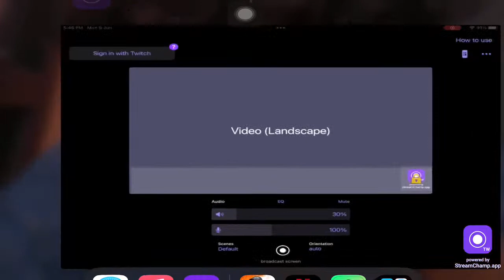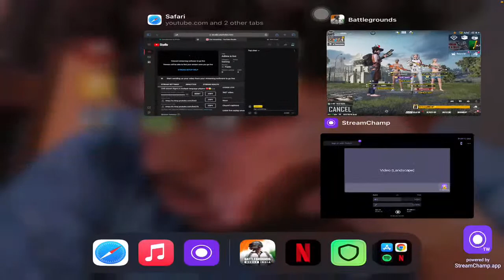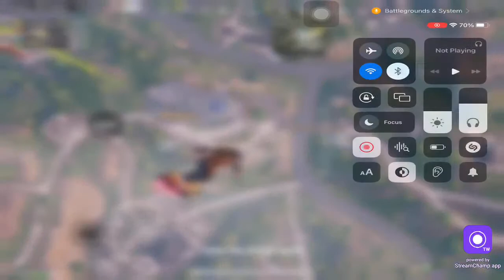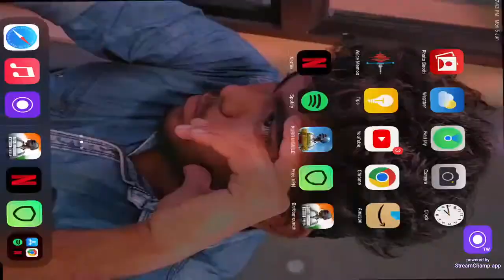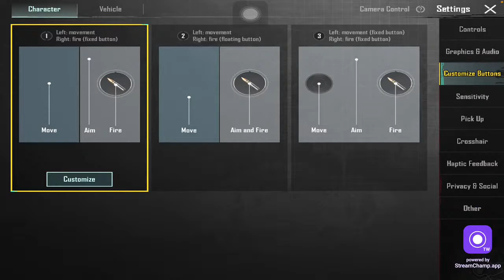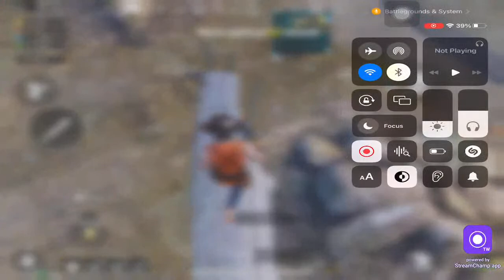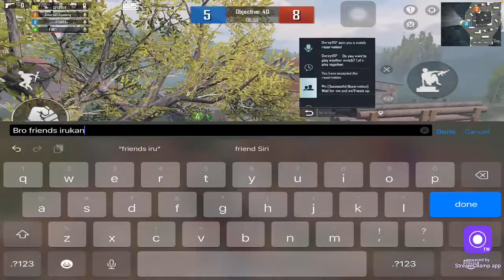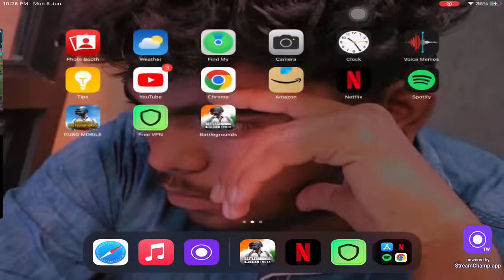Adhira is live bgmi is black ♥️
Do support to my friends channel mr.speeder yt